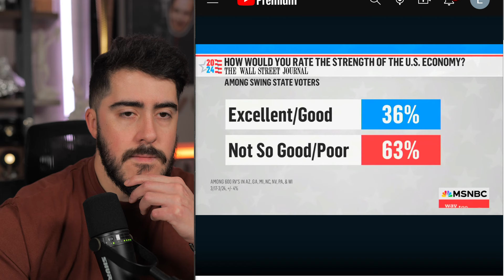Steve-O DESTRUYO la carrera de Bill Maher al contar ESTO por primera vez en su programa